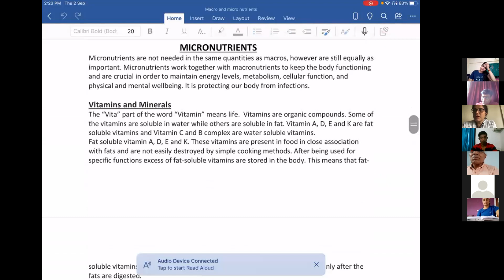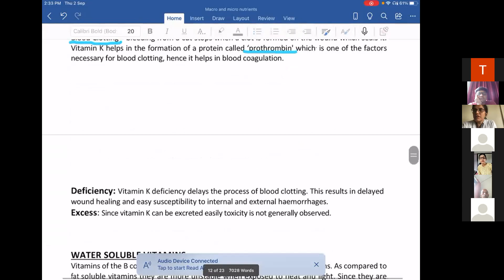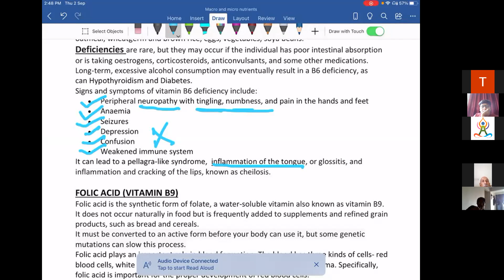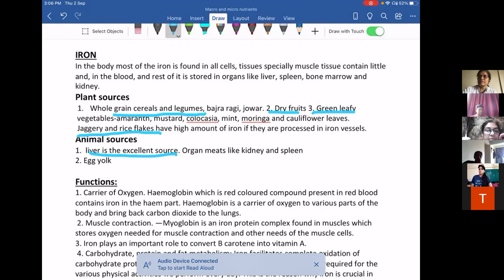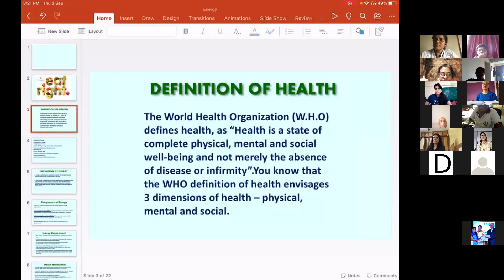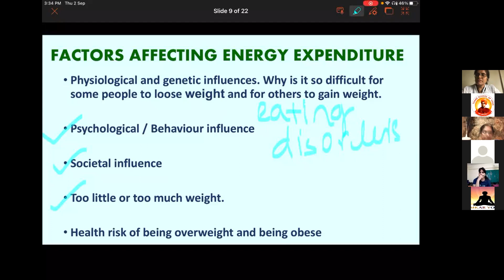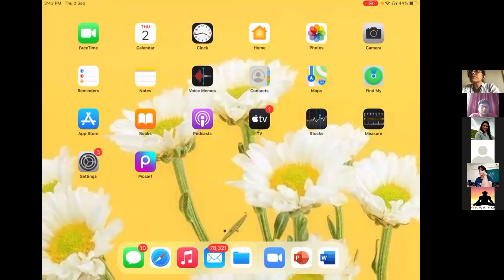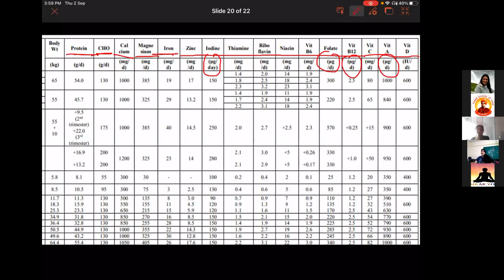DIETETICS & NUTRITION BY DT.KAVITA KESHRIA